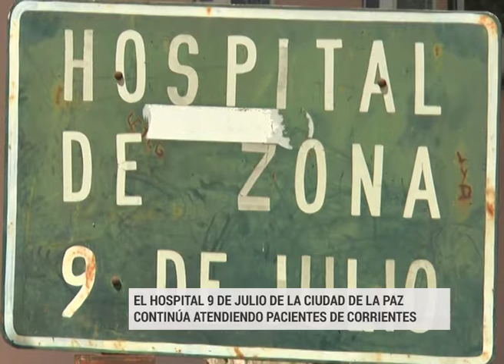MARTES 17 HOSPITAL DE LA PAZ